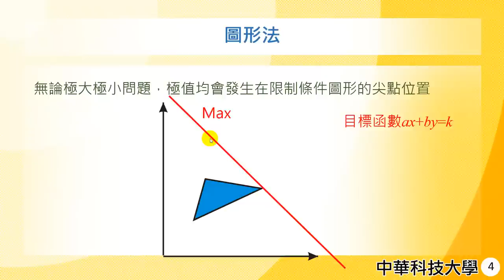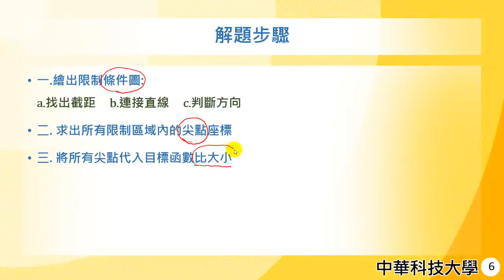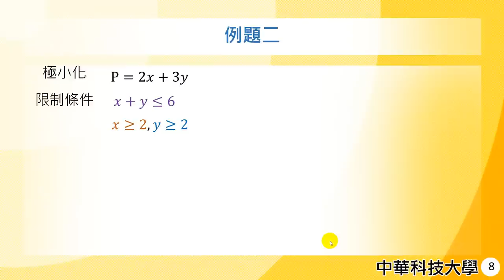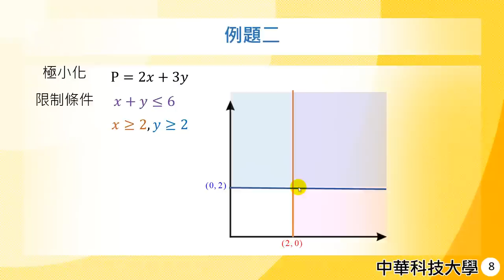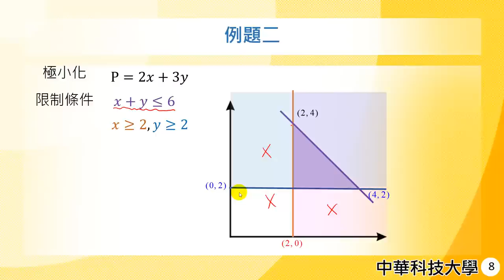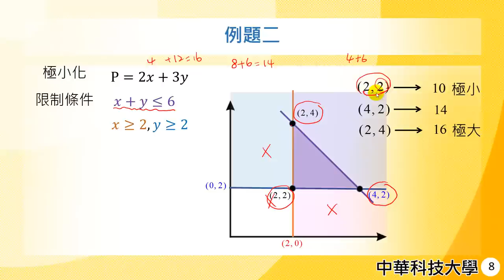管理數學10-線性規劃-圖形法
課程簡介：解決線性規劃問題的其中一種技巧，以幾何為主技巧
課程難度：●●
適合對象：大學二年級
授課教師：李柏堅
製作單位：中華科技大學 遠距教學組
製作人員：林文博 蔡鄢竹